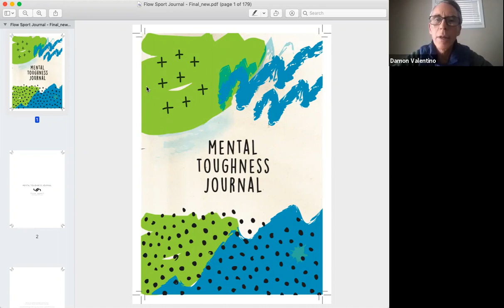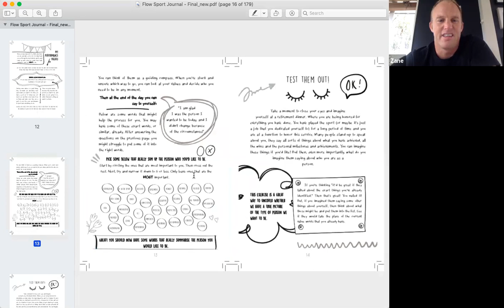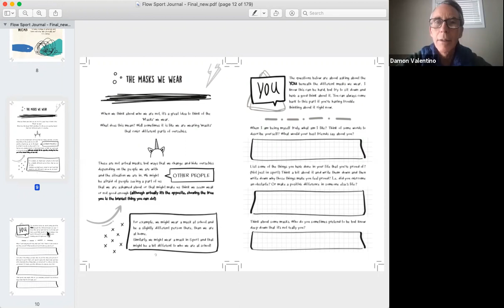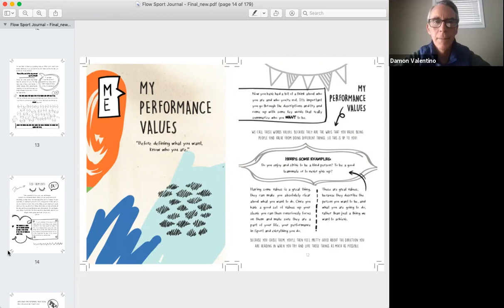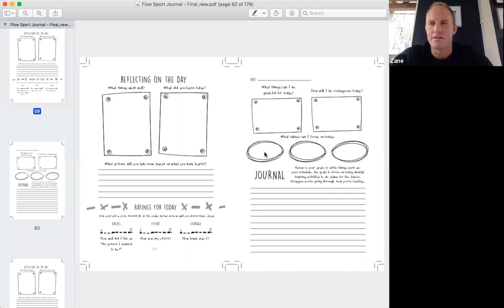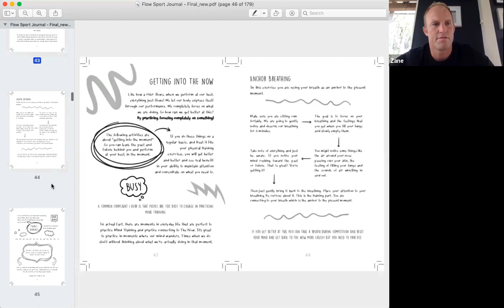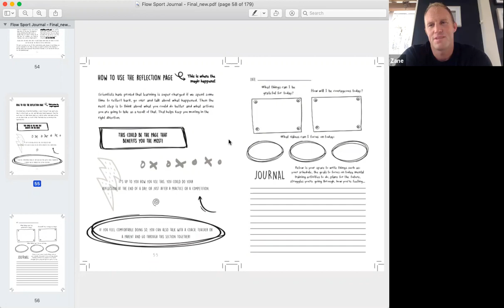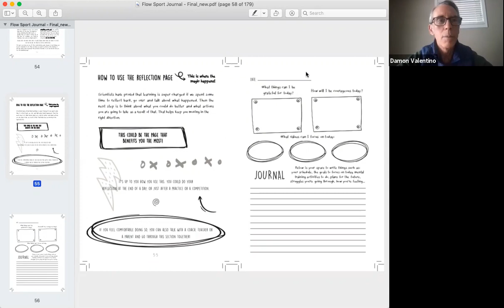Mental Toughness Journal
A 20min interview with friend and fellow JFKU Alum, Damon Valentino about the Mental Toughness Journal.  Here I discuss how the journal came about and what's inside it  and the reasons behind that.